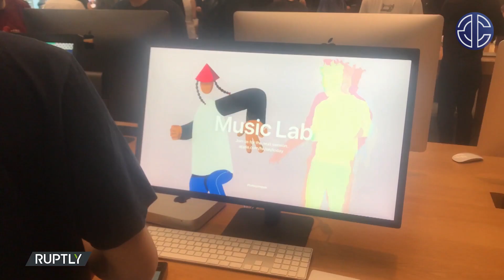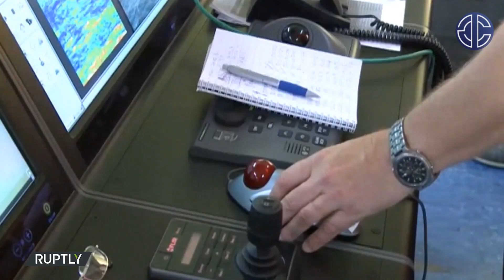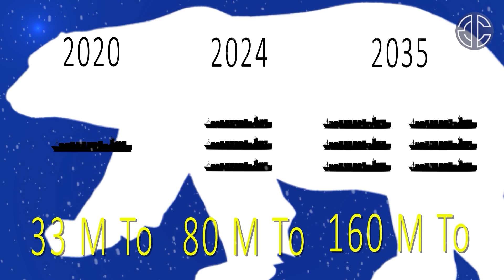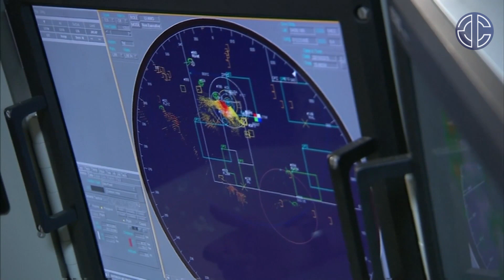Rusia, China y la OTAN se disputan el control del Ártico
El deshielo debido al calentamiento climático ha convertido el Ártico en ElDorado blanco, generando una auténtica batalla para apropiarse de sus riquezas.

Las potencias del mundo afilan sus colmillos ante una región trufada de hidrocarburos, minerales y tierras raras, que muy pronto podría convertirse además en la gran ruta de transporte marítimo de la Tierra.

Y quien habla de riquezas, habla de dominio. Rusia y la OTAN sacan músculo militar. Mientras, China ignora las latitudes y se declara "estado vecino del Ártico", inmiscuyéndose en el tablero a golpe de inversiones.

La importancia de la región es tal que los expertos consideran que podría contribuir a crear un nuevo orden planetario. De todo esto y mucho más hablaremos en este vídeo.